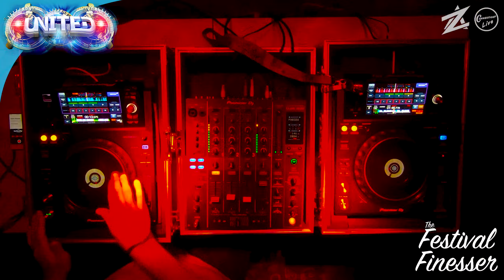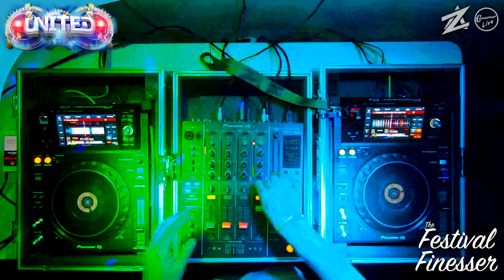FESTIVAL FINESSER UNITED VIRTUAL FESTIVAL SET [4th Of July Stream]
The homies over at AZ Presents & Connecticut Live have teamed up to bring you a massive virtual festival showcasing of a bunch of dubstep and riddim from national, regional, and local talent! Set times have yet to be posted, but make sure to join the festival on Zoom and tune in July 4th and 5th!

I had been away on a camping trip that ended up getting extended two extra days so by the time I came home I had 2 days to prepare, record, and edit a 30 minute mix, after just having released a full hour mix for Bass Army Canada's Unity Virtual Festival. Since I imagined I'd have an early set time I decided to bring more riddim vibes and stray away from the heavy mosh pit tunes just to change it up a bit and show alternate sides to the music I can spin.

LETS LINK!:

FOLLOW THE FESTIVAL FINESSER ON IG: @TheFestivalFinesser